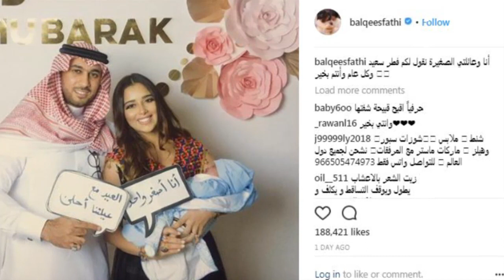إبن بلقيس للمرّة الأولى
شاركت الفنانة اليمنية ​بلقيس فتحي​ الجمهور صورة عائلية لها تجمعها بزوجها سلطان وإبنهما تركي وذلك للتهنئة بمناسبة عيد الفطر السعيد.

وظهرت بلقيس في الصورة، التي نشرتها عبر صفحتها الخاصة على أحد مواقع التواصل الإجتماعي، إلى جانب زوجها وهي تحمل إبنهما تركي حيث ظهرت إلى العلن وللمرّة الأولى بعض ملامح وجهه.

وكانت بلقيس تحمل عبارة كتب عليها "أنا أصغر واحد"، بينما حمل زوجها عبارة: "العيد مع عيلتنا أحلى"، وعلّقت على الصورة بالقول:" أنا وعائلتي الصغيرة نقول لكم فطر سعيد وكل عام وأنتم بخير"